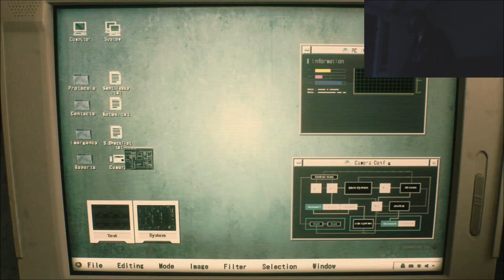GCG Resident Evil 2 One Shot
With Resident Evil 2's release around the corner I decided to record my reaction as i tried out the 30 minute RE2 One Shot demo.